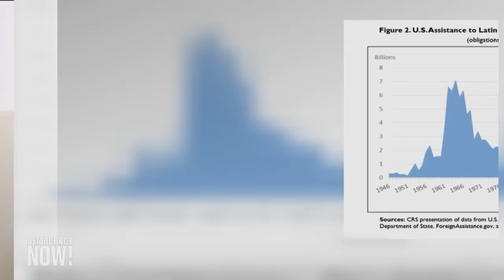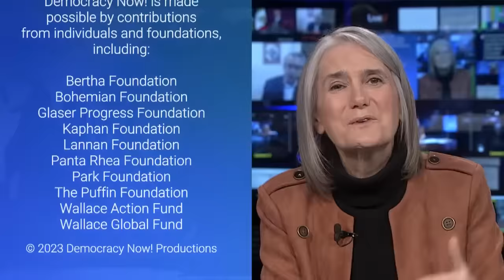Juan González: U.S. "Economic Warfare" Targeting Venezuela, Cuba & Nicaragua Fuels Migrant Crisis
_Democracy Now!_ co-host Juan González discusses his new report on "The Current Migrant Crisis," about how U.S. policy toward Latin America has fueled historic numbers of asylum seekers. He argues U.S. "economic warfare" against countries like Cuba, Nicaragua and Venezuela is what motivates many migrants to risk the journey north. "We're seeing this enormous increase from these three countries. What do all these three countries have in common? They are all being subjected to United States sanctions," says González. "The sanctions are reducing the ability of people to survive in the region, and then we're surprised by all these people appearing at the border."